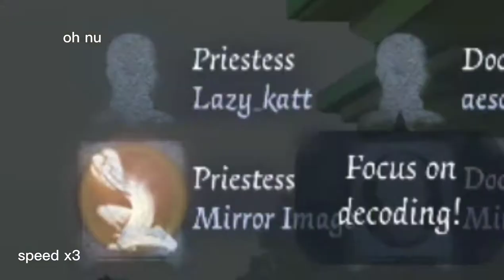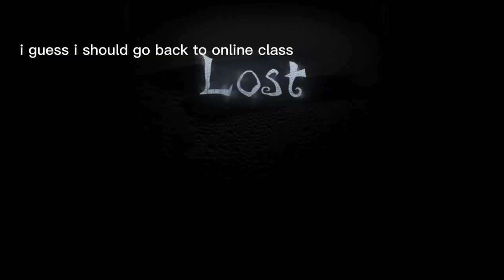[ Identity V ] dying roach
aye time for some sad quick match

also yea I share one idv account with my sis and she's way better than me (she usually kites for 120s but my limit is like 60 :(
so yea if you actually see me kiting that's probably not me lol